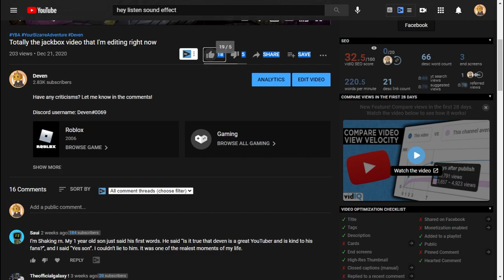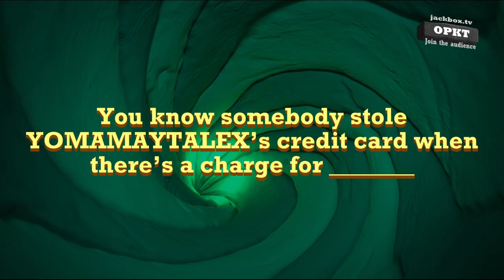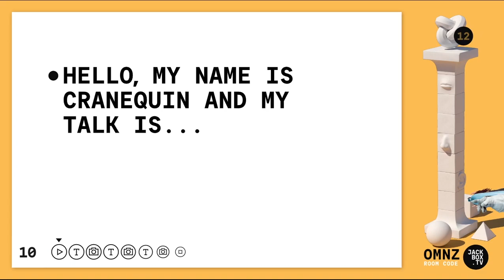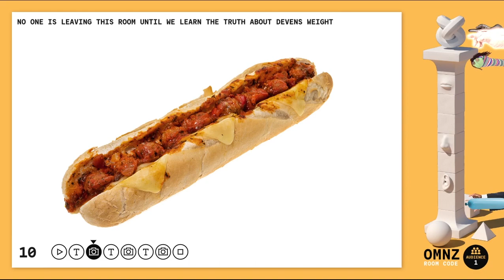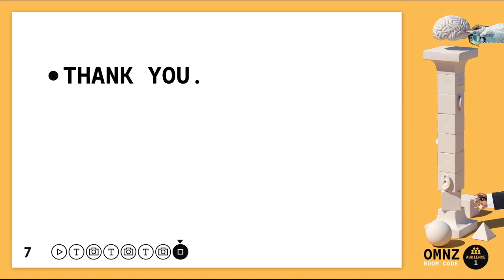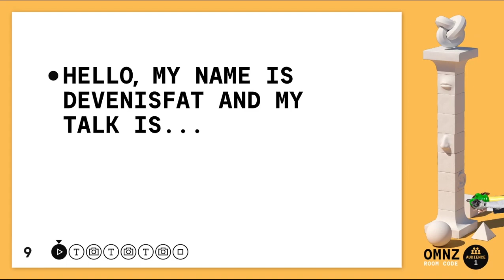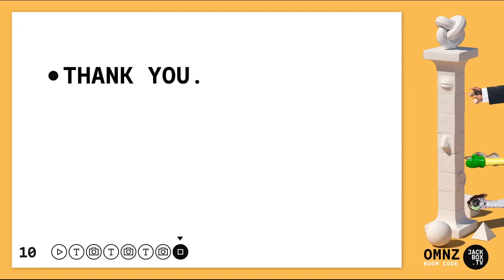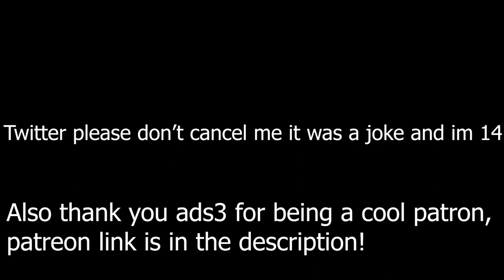Jackbox but it's not funny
aba#9117

My editor: Me!!!